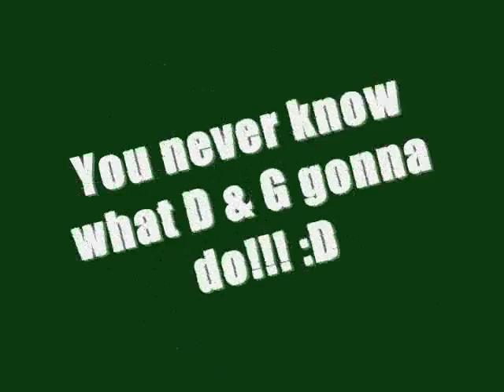Divas & Gents Drill and Drum Squad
Young Divas having fun at practice!!! {lol}
Showing off SKILLS!!! :D